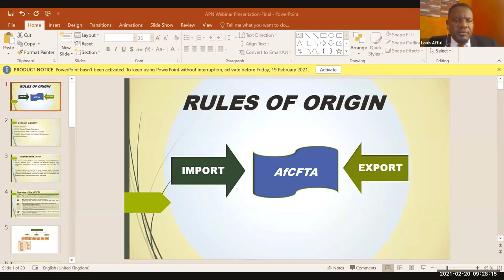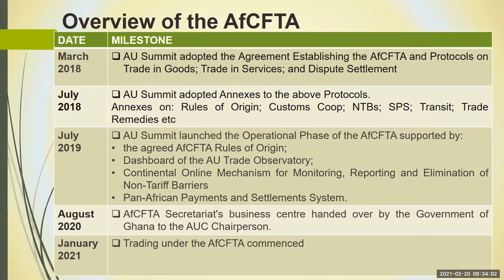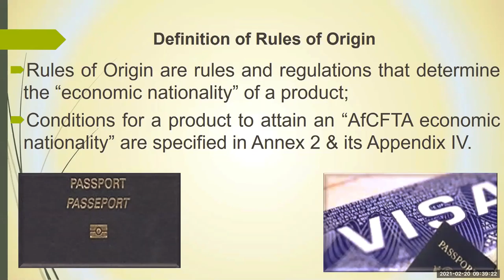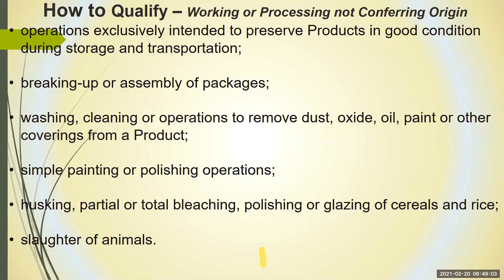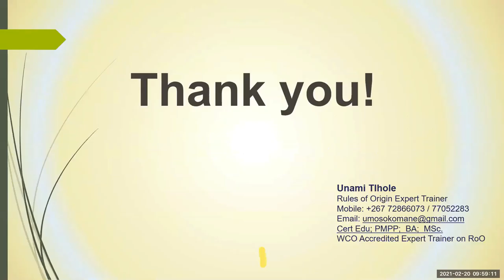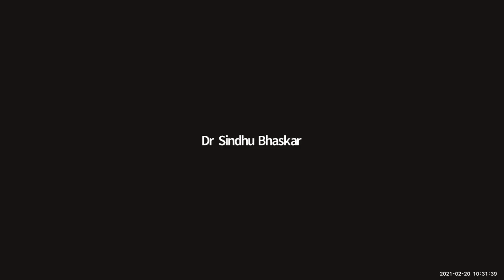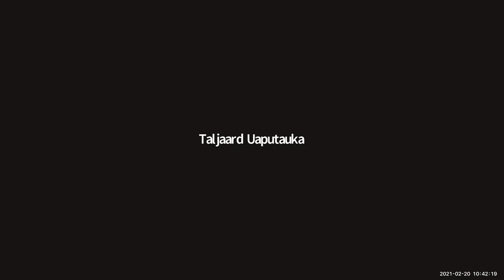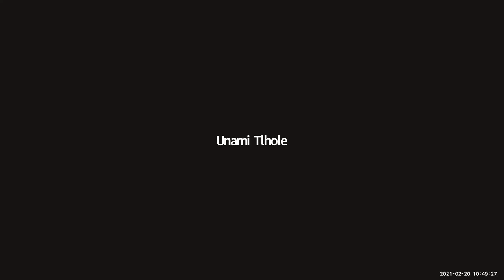APN TV || Webinar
Full video on Afcfta Rules of Origin Webinar